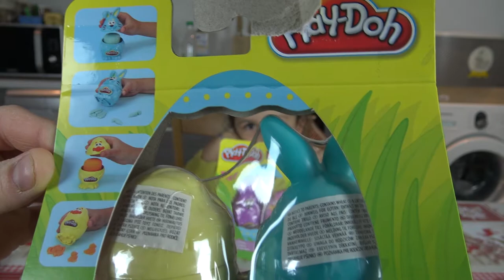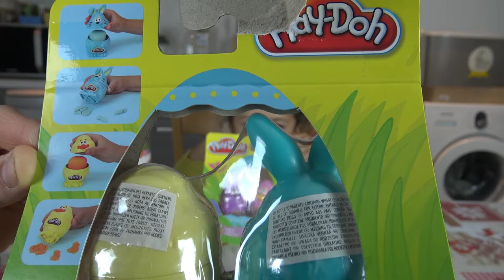OEUFS EN PATE A MODELER PLAY-DOH - C'est mignon - PLASTICINE'S EGGS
Assya : Je fais des oeufs en pâte à modeler

Aliya: I made plasticine's eggs